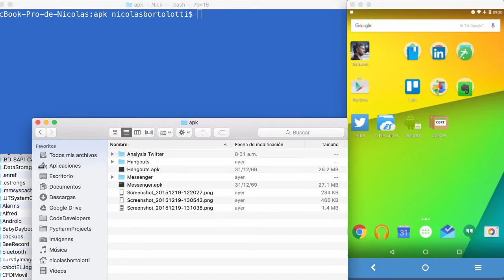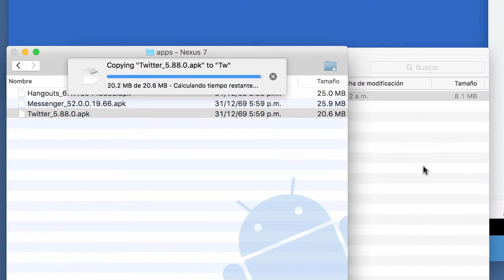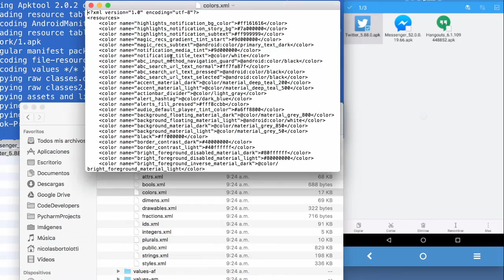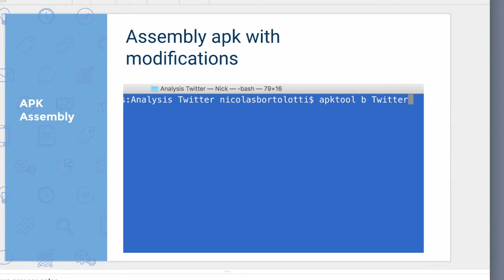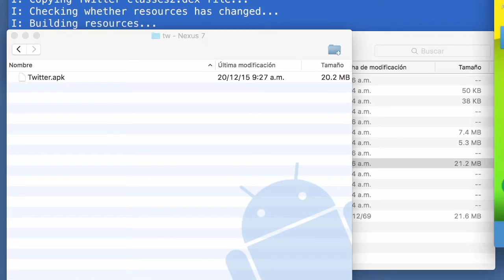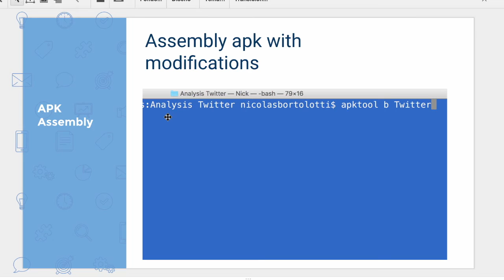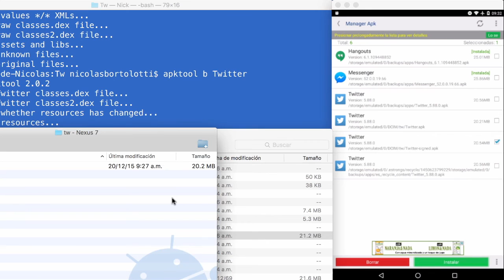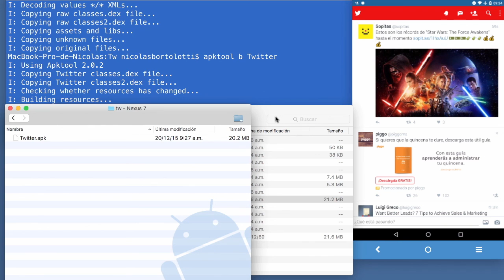Android Análisis Reverso - Generando cambio de color para Twitter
Aplicando análisis reverso sobre Twitter para realizar cambios sobre el color de su barra principal de operaciones. [Esta práctica es exclusiva de análisis y aprendizajes sobre esta poderosa técnica]